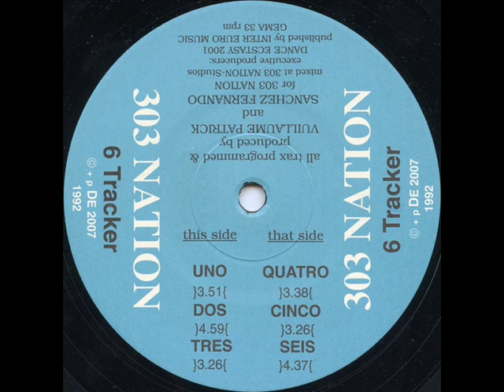303 Nation Dos